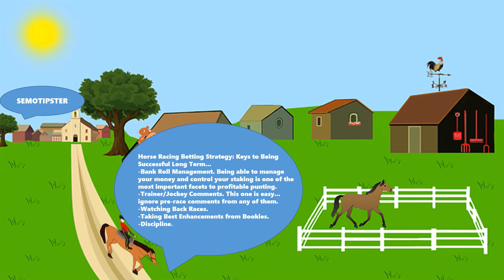Horse Racing Tips Today |24.07.2022|Horse Racing Predictions|Horse Racing Picks|Horse Racing Tips UK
Horse Racing Tips & Horse Racing Predictions:
-Chelmsford City
-Uttoxeter
-Pontefract